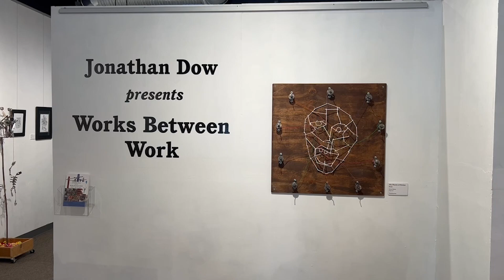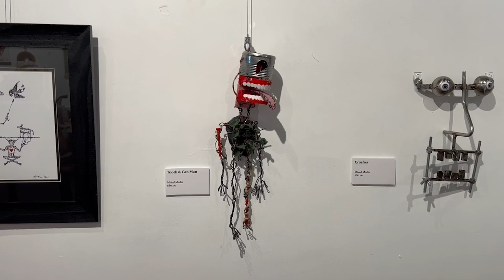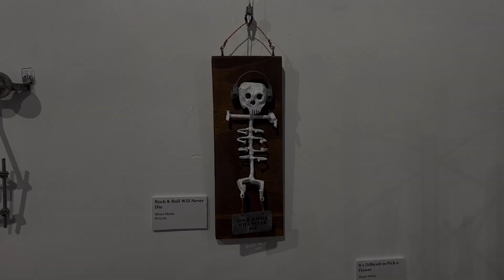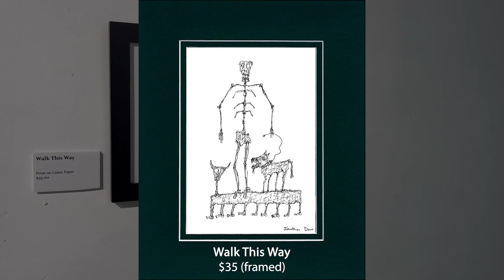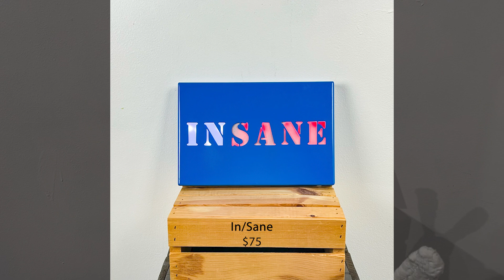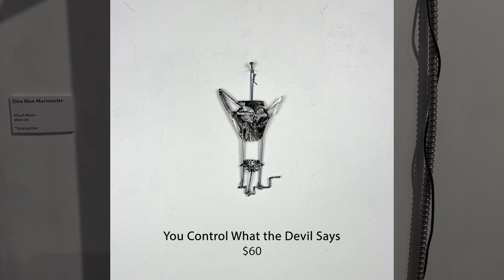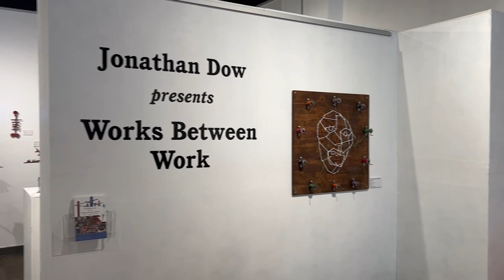Jonathan Dow presents Works Between Work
Discover the captivating world of artist Jonathan Dow with his latest collection of sculptures and drawings. Each piece is a unique creation, blending metal, fabric, and mixed media to create the unexpected. Dow's work is both thought-provoking and visually interesting, drawing you in with its intricate details and one-of-a-kind designs.

The Beyond Gallery & Gift Shop in Lafayette, Indiana is hosting this exhibition from June 7th until July 27th.